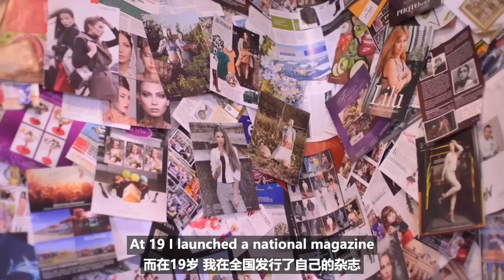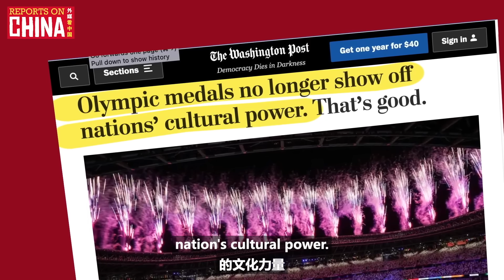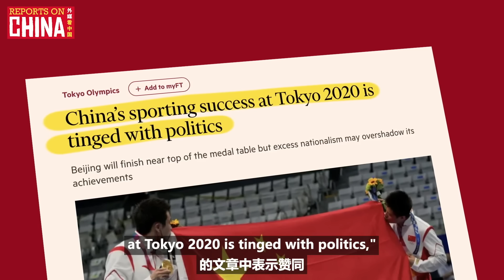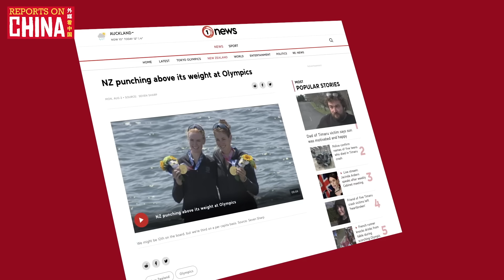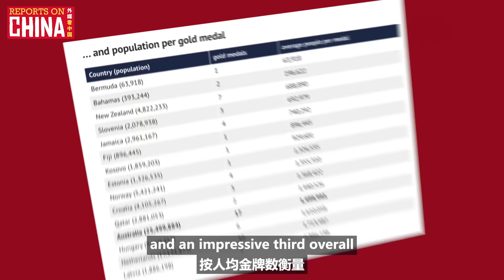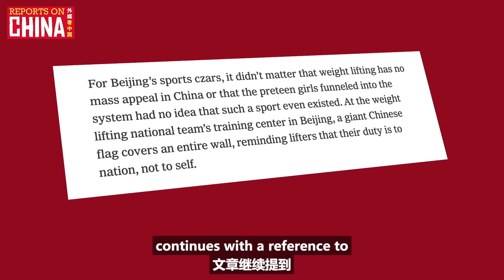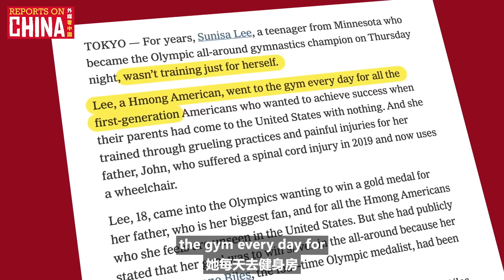How Western media politicized China's Tokyo 2020 Olympic success 中英字幕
Tokyo 2020 is over, with the US taking home 39 golds and China close behind with 38. But it was such a close race that Western media resorted to blatantly downplaying and politicizing China's success as a way to cope with potential defeat. This year's Olympics, like many times before, became an epic battle between superpowers, and the battlefield was the media landscape.

Today I take a look at a few tricks the Western mainstream media played against China during Tokyo 2020.

Subtitles by WANG RUI 王蕊

外媒看中国：被西方媒体政治化的中国奥运

中国队在2020东京奥运会的惊艳表现，却被西方主流媒体恶意政治化，甚至颠倒是非！本期《外媒看中国》，听Andy来解读！